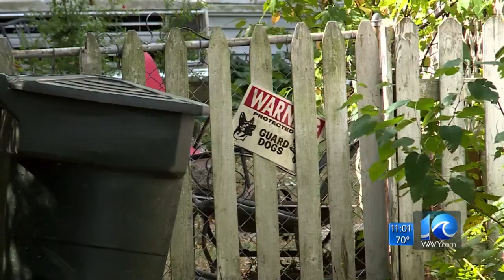Hampton woman dies after being attacked by her own dog